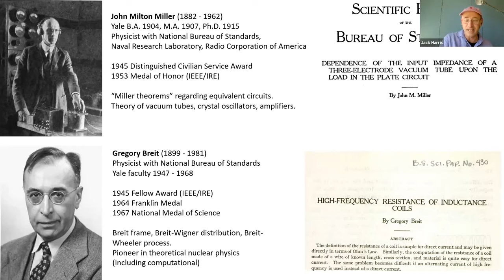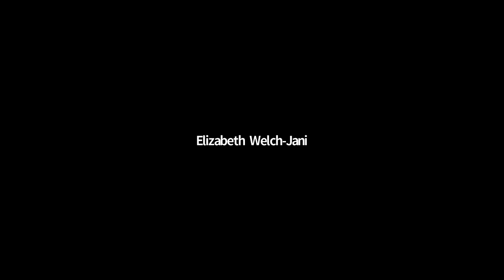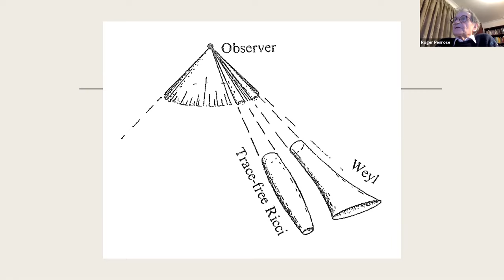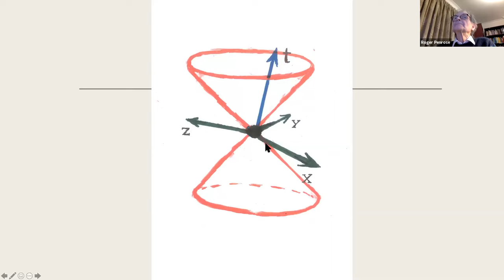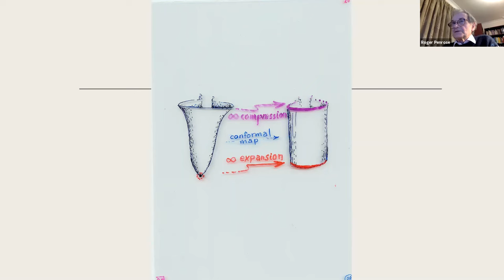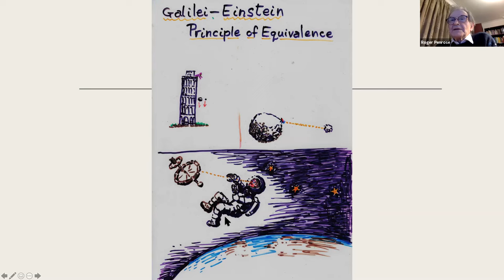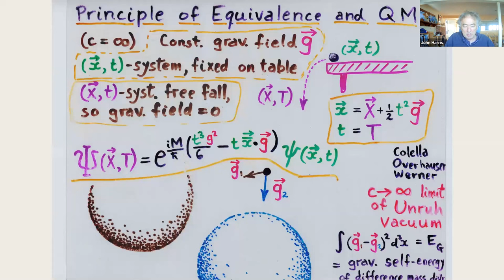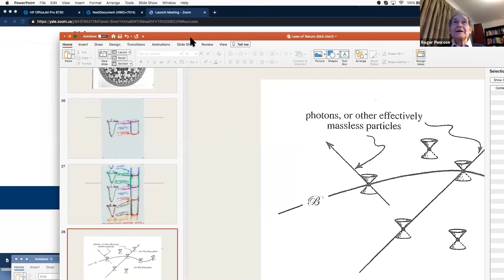Miller-Breit Memorial Lecture 2021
Roger Penrose, University of Oxford, "Interplay between General Relativity and Quantum Mechanics" (April 26, 2021)

The Miller-Breit Memorial Lecture was established in honor of John Milton Miller (B.A. 1904, M.A. 1907, Ph.D. 1915) and Gregory Breit (Yale faculty 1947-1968) in order to bring a distinguished lecturer in physics to Yale each year. The Miller lectures ran 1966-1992 and the Breit lectures started in 1982 and included the Gregory Breit Centennial Symposium in 1999. The two funds were combined in 1986.